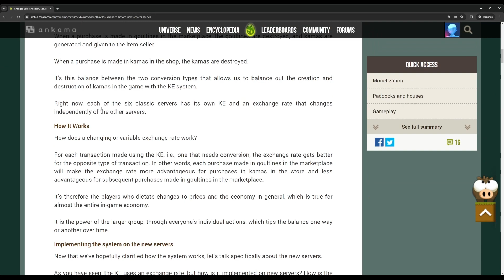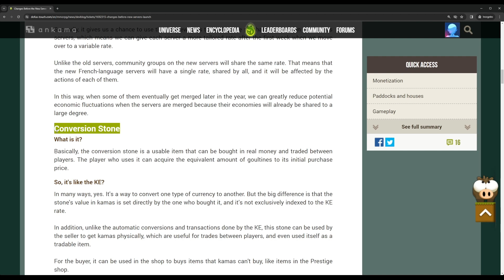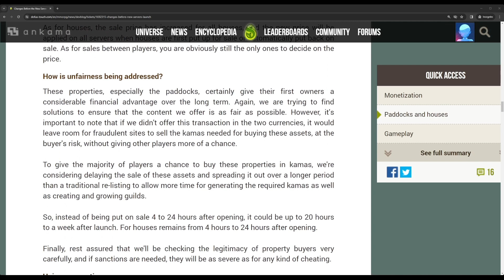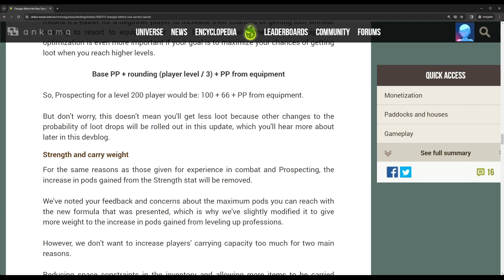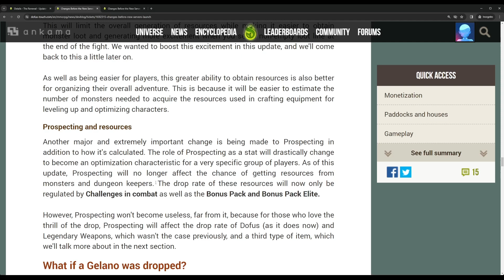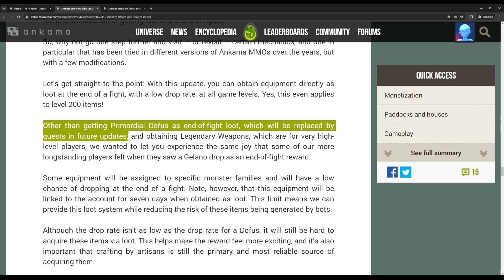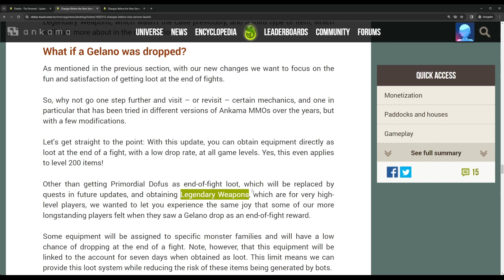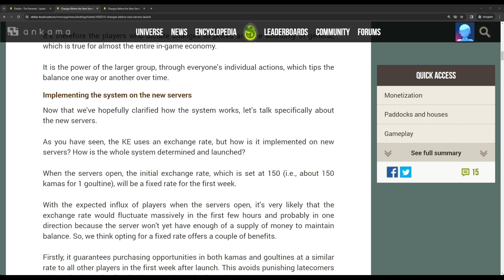More changes!?: Things to know before the new servers open.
Check out the Devlog on the upcoming changes implemented when the new servers launch. Stay up to date: